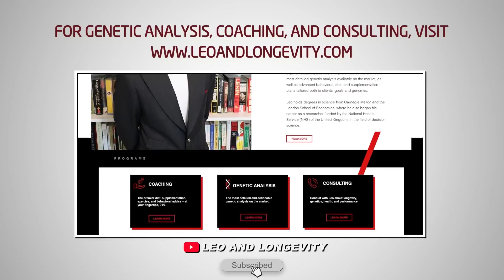Khabib Said Tapping is Dishonorable || Rich Franklin & Mike Dolce on Tapping Out